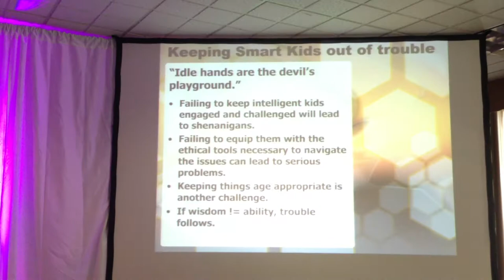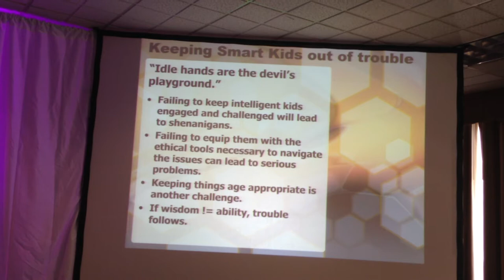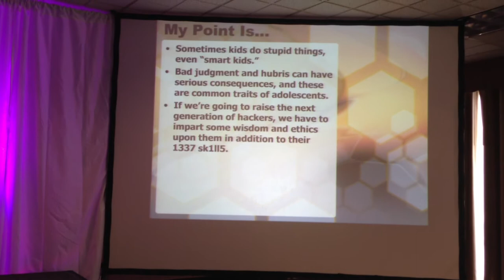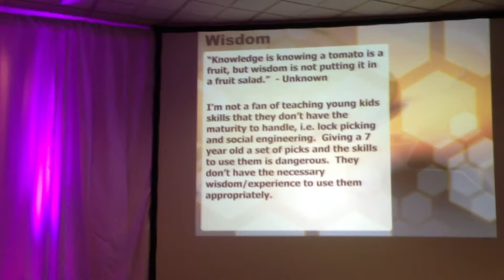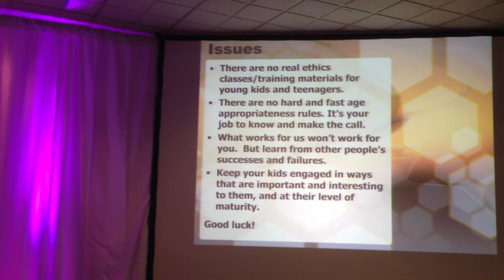SANS360 DFIR SUMMIT,Raising Hacker Kids, Joseph Shaw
In one hour, 10 Digital Forensics and Incident Response experts will discuss the coolest forensic technique, plugin, tool, command line, or script they used in the last year that really changed the outcome of a case they were working. If you have never been to a lightning talk it is an eye opening experience. Each speaker has 360 seconds (6 minutes) to deliver their message. This format allows SANS to present 10-12 experts within one hour, instead of the standard one presenter per hour. The compressed format gives you a clear and condensed message eliminating the fluff. If the topic isn't engaging, a new topic is just 6 minutes away.